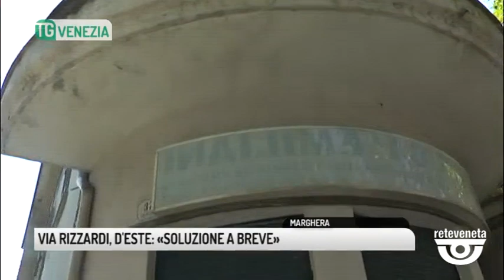TG VENEZIA (25/07/2019) - VIA RIZZARDI, D'ESTE: «SOLUZIONE A BREVE»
TG VENEZIA (giovedì 25 luglio 2019) - Torniamo in Via Rizzardi, a Marghera. Dopo le proteste dei residenti, la risposta dell'assessore comunale alla sicurezza.

Questo era l'appello, ai nostri microfoni, di alcuni residenti di Via Rizzardi angolo Piazzale Giovannacci, a Marghera, stanchi della situazione che sono costretti a vivere ormai da troppo tempo. Nell'ex negozio di biciclette, ora all'asta c'è di tutto: droga, bivacco, sporcizia, degrado. Oggi, è arrivata la risposta dell'amministrazione che in questo caso non può agire liberamente.